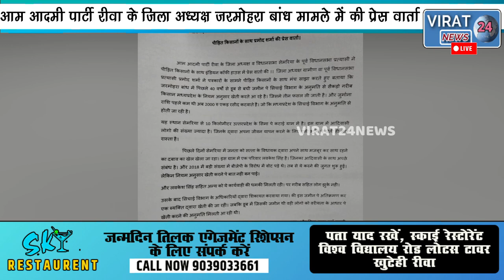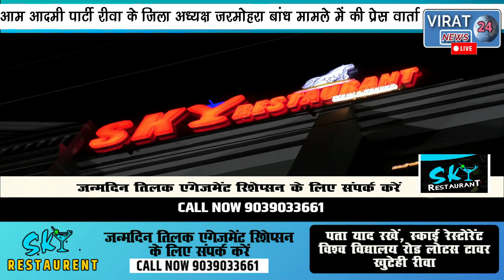🔻रीवा-आम आदमी पार्टी रीवा के जिला अध्यक्ष ने जरमोहरा बांध पीड़ित किसानों के साथ की प्रेस वार्ता